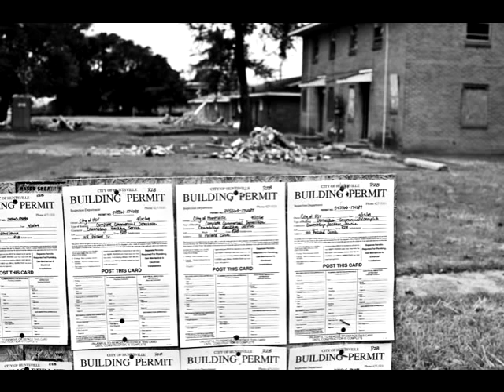G-Side "Strictly Business" (30 PACK'S PHOTOS FROM BAMA)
These photos were taken by 30 Pack aka patrickbuckleyphotography.com/ while we were down in Alabama last month...I threw G-Side's "Strictly Business" over it cause thats were it all started...as far as the Huntsville/Baller's Eve connection...